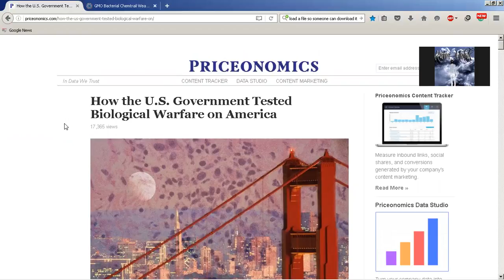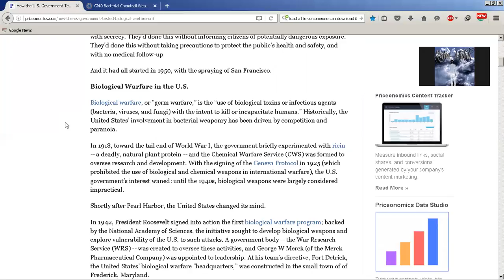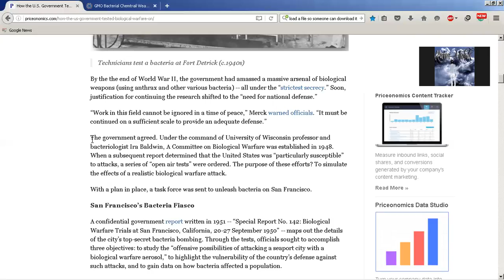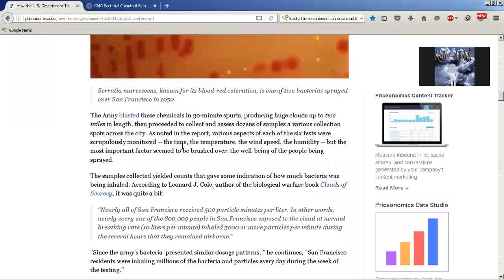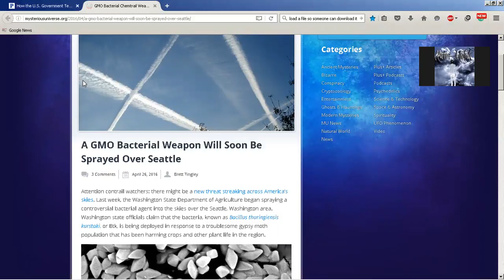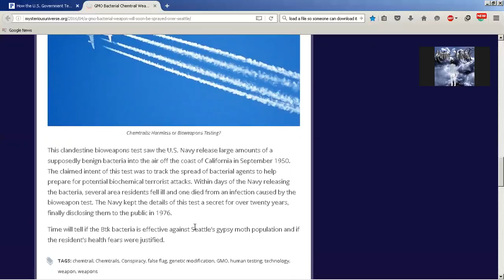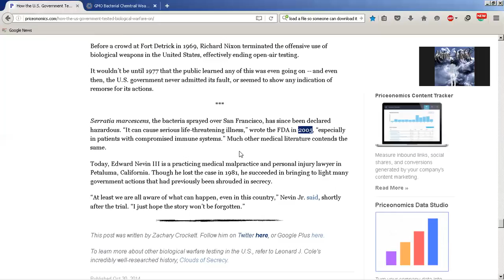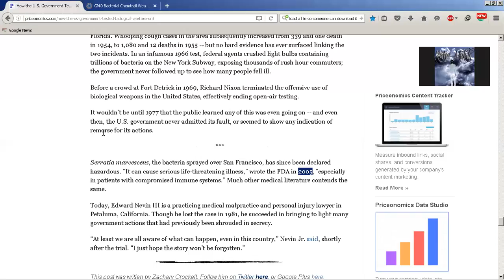History of Biological Warfare on Americans by the U.S. Government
In 1942, President Roosevelt signed into action the first biological warfare program; backed by the National Academy of Sciences, the initiative sought to develop biological weapons and explore vulnerability of the U.S. to such attacks. A government body -- the War Research Service (WRS) -- was created to oversee these activities, and George W Merck (of the Merck Pharmaceutical Company) was appointed to leadership. At his team’s directive, Fort Detrick, the United States’ biological warfare “headquarters,” was constructed in the small town of of Frederick, Maryland. The facility then embarked on top secret plan to stage open-air “biological warfare tests” using the unsuspecting American public. What we are now experiencing world wide is the after effects of these types of experiments. Now that we know what we are fighting against we can learn how to defend ourselves against it.